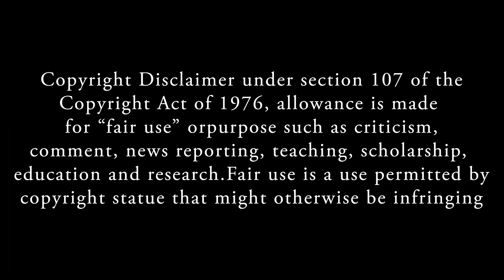உங்களுக்கு தெரியுமா ? | இவர்கள் என்ன படித்துள்ளார்கள் | 15 | Education Qualification of Politicians